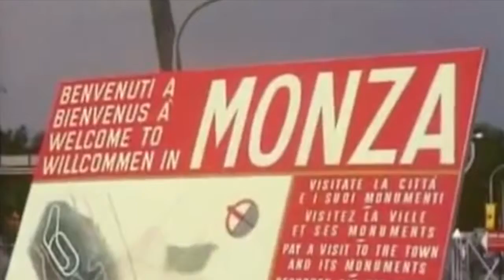F1 MONZA 1978 Practice Laffite